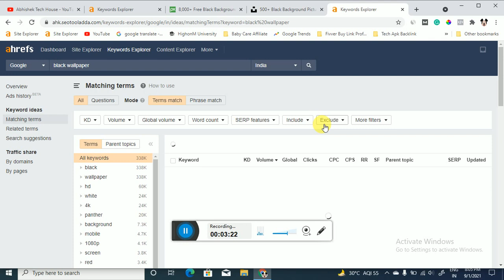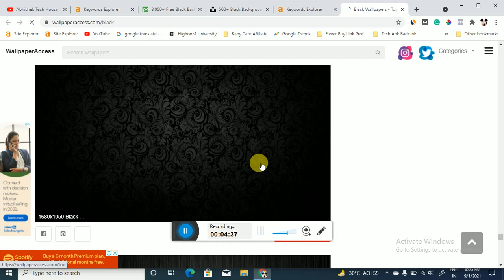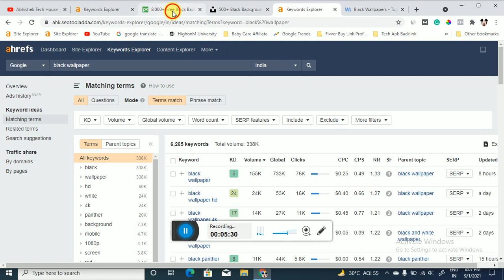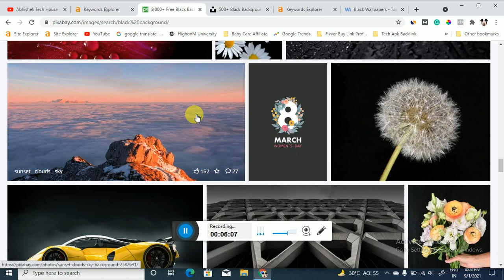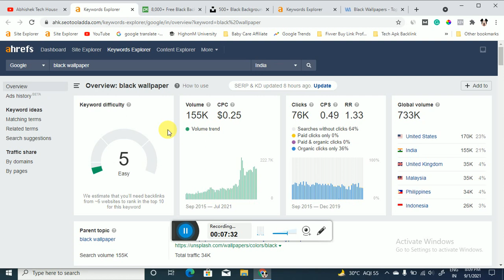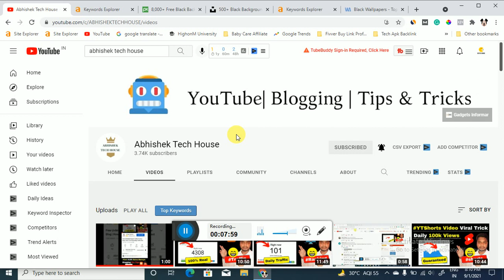Micro Niche Blog Low Competition Keywords List | Best Micro Niche Blog Ideas 2021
Guys Aaj hum apko is Video m apko Micro Niche Blog Low Competition Keywords List ke bare me batane ja rahe jiske bad aap bhi ye jaan jaoge ki Best Micro Niche Blog Ideas 2021.

Cover Topic -

micro niche blog ideas in hindi,
micro niche blog ideas 2021,
best blog niche ideas for making money in 2021,
micro niche blog low competition keywords list,
best micro niche blog ideas 2021,
new micro niche blogging idea,
low competition keywords list,
hindi low competition keywords,
making money blog ideas 2021